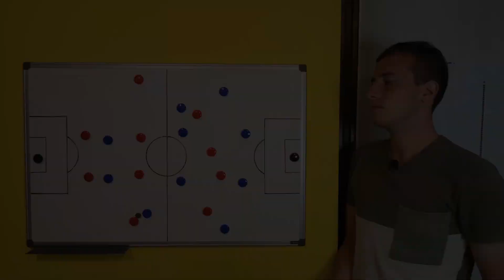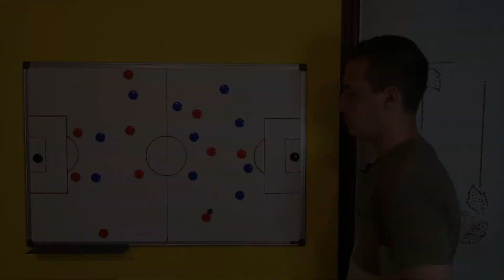Milan Juve 4-2: Pioli abbatte Sarri - Analisi tattica 2020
MILAN JUVE 4-2
Il trentunesimo turno di Serie A vede scontrarsi Milan e Juventus, dove la squadra di Pioli riesce a trionfare in rimonta.

ANALISI TATTICA
I rossoneri si dispongono con un 4-2-3-1 mentre Sarri sceglie il 4-3-3, la Juventus lascia molto spazio fra la linea difensiva e quella di centrocampo dove può andare ad agire Ibrahimovic, nel ruolo inedito da trequartista, e Paquetà, il quale al contempo stringe la difesa avversaria e apre campo sulla fascia per Theo Hernandez.

Pioli chiede alla sua squadra di giocare molto in ampiezza e, in fase di non possesso, di posizionarsi circa sul cerchio di centrocampo.
La Juve di Sarri, invece, cerca spesso una pressione alta non molto efficace e delle combinazioni in velocità che funzionano solo sul finire dei primi 45 minuti.

MILAN JUVE 4-2, secondo tempo
Nella seconda frazione la partita si sblocca, il Milan prova ad alzare il pressing ma la Juve alla prima occasione riesce utile a segnare con Rabiot, vantaggio consolidato, poi, dalla realizzazione di Ronaldo su lancio lungo di Cuadrado.
Pioli inserisce Calhanoglu per Paquetà e continua a sfruttare le fasce, in questo modo il Milan trova 3 gol consecutivi di: Ibrahimovic (su rigore), Kessiè e Leao.
A questo punto la Juventus prova il tutto per tutto andando in avanti, ma all'80' l'errore di Alex Sandro favorisce il gol del definitivo Milan-Juve 4-2 di Ante Rebic.

Cosa ne pensi della partita? Il Milan di Pioli ha meritato la vittoria?

0:00 - Introduzione
0:15 - Formazioni
0:29 - Pressione Juve
1:43 - Zona rifinitura Milan
2:23 - Kessiè e Bennacer
3:25 - Non possesso Milan
4:16 - Possesso Juve
4:46 - Gol Rabiot e Ronaldo
5:59 Reazione Milan
6:22 - Gol Ibrahimovic, Kessiè e Leao
7:27 Reazione Juve
7:48 - Gol Rebic
8:10 - Conclusione

Le grafiche sono realizzate con il software "Videomatch" di Sics.